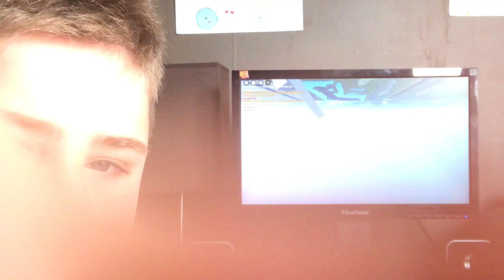26 juillet 2021